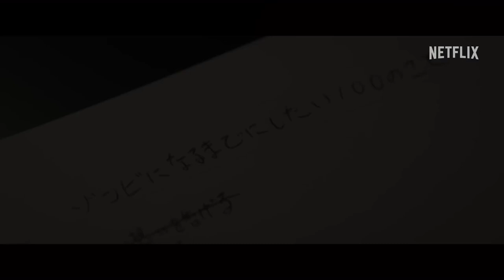Japan's Horror Comedy 'Zom 100: Bucket List of the Dead' Full Trailer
Hey there, zombie-loving thrill-seekers! Get ready to feast your eyes on the full trailer of the Japanese horror comedy sensation, "Zom 100: Bucket List of the Dead"! Join us as we dive into the wild and hilarious world of Akira, a frustrated guy who turns a zombie outbreak into the adventure of a lifetime.

In this epic live-action adaptation of the beloved manga, Akira, played by the talented Eiji Akaso, discovers that a zombie apocalypse can't dampen his spirits. Instead, he seizes the opportunity to create a mind-blowing bucket list filled with outrageous dreams and incredible escapades. With a unique blend of laughter and thrills, "Zom 100" guarantees non-stop entertainment from start to finish!

Director Yûsuke Ishida brings his creative vision to the screen, delivering a tsunami of humor and horror that will leave you craving for more. Joining Akaso is a fantastic ensemble cast, including Mai Shiraishi, Shuntaro Yanagi, Yui Ichikawa, Mayo Kawasaki, Akari Hayami, Miwako Kakei, and Kurumi Nakata, who add their talents to make this zomcom adventure truly unforgettable.

Mark your calendars for August 3rd, 2023, when "Zom 100: Bucket List of the Dead" hits Netflix worldwide. This is one zombie-filled journey you don't want to miss! So, grab your popcorn, buckle up, and get ready to laugh, scream, and cheer for Akira as he faces off against hordes of the undead and completes his outrageous bucket list.

Join us on our channel as we react to the hilarious and action-packed trailer for "Zom 100: Bucket List of the Dead"! Let's embrace the zombie apocalypse with a smile on our faces and the Zom100 spirit in our hearts. Get ready for the ultimate horror comedy adventure! 🧟‍♂️💥🎬

🌟 Attention all anime lovers! 🎬 Experience the captivating world of anime on our second channel.
– – – Let’s Connect 🌏🌟 – – –
👉 Gmail:

We will promptly review your notice and take appropriate action.

Sincerely,
The Newsroom Channel Team 💖💕